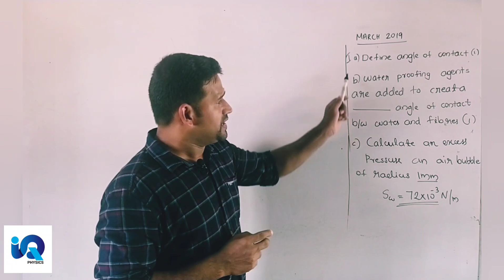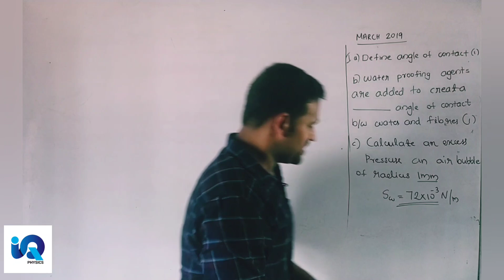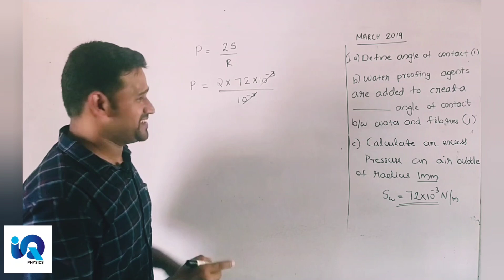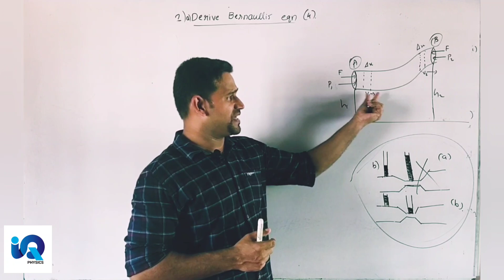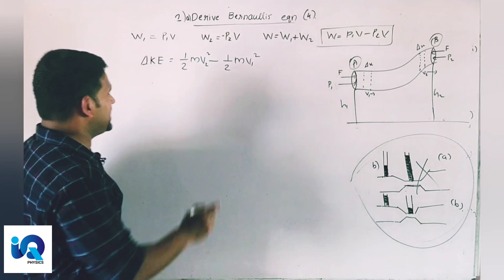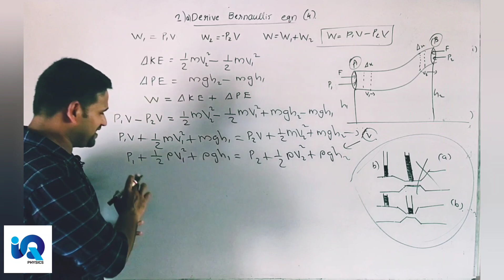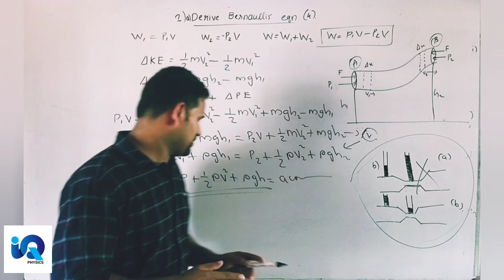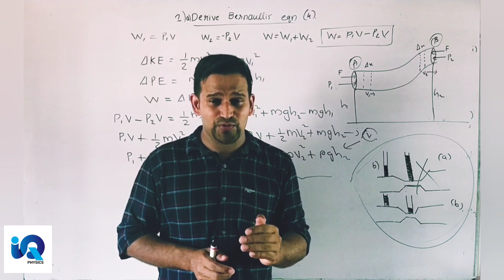MECHANICAL PROPERTIES OF FLUID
PREVIOUS HSE QN DISCUSSION